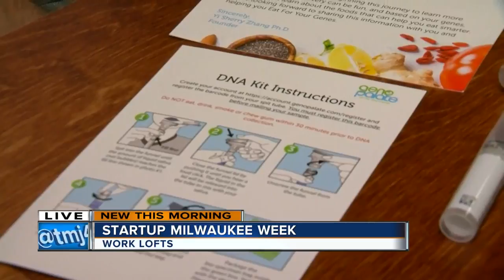Startup Milwaukee Week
Work Lofts